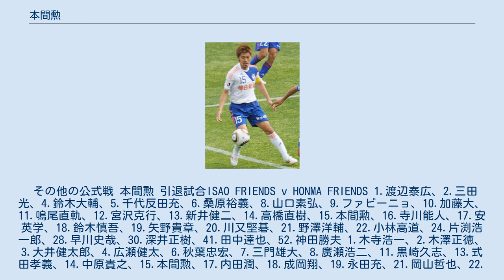本間勲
本間勲 本間 勲（ほんま いさお、1981年4月19日 - ）は、新潟県北蒲原郡中条町（現・胎内市）出身の元サッカー選手、サッカー指導者。
ポジションは守備的ミッドフィールダー。
 2000年のプロデビューから2014年までの15年間、アルビレックス新潟でプレーし、チームの象徴として「ミスターアルビレックス」と呼ばれた。
2014年シーズン途中から栃木SCへ移籍し、2017年に新潟に復帰。
同年限りで現役を引退した。
 8歳からサッカーを始め、地元の中条サッカースポーツ少年団に入団。
胎内市立中条中学校を経て、千葉県の習志野高校へ入学後は1998年に千葉県大会で優勝し、第77回全国高等学校サッカー選手権大会に出場している。
県大会では後にチームメイトとなる市立船橋高校の黒河貴矢にPKを止められたこともあった。
 高校卒業後、アルビレックス新潟に入団。
加入当初は右サイドを主戦場とする攻撃的ミッドフィールダーで、ルーキーイヤーは29試合に出場して3得点を記録した。
2000年5月2日の水戸ホーリーホック戦で初出場、3日後に行われた湘南ベルマーレ戦で初得点を記録した。
2年目から徐々に出番を減らし、当時の反町康治監督のチーム編成などの事情ももあり、守備的なポジションであるボランチにコンバートされる。
2002年に3カ月の短期ブラジル留学を経験。
留学期間はFIFAワールドカップの開催時期で、本人はあまり乗り気ではなかった。
 新潟は2004年にJ1へ昇格し、本間は2005年にレギュラーポジションを獲得した。
全国的にはまだ無名だったが、2006年のシーズン途中に鹿島アントラーズから新潟に移籍してきた内田潤は新潟戦前のミーティングで鹿島監督のトニーニョ・セレーゾが「とにかくこいつを止めろ」と強調していたため移籍前から本間のことを知っていたと話している。
 2007年からゲームキャプテンになり、2008年には中盤の要、司令塔と呼ばれる存在になった。
同年7月に第一子が誕生。
2009年は当時監督の鈴木淳が構築した4-3-3システムの1ボランチとして、中盤の底で存在感を見せた。
京都サンガ監督（当時）の加藤久は、攻撃的なチームの中にあって「ディフェンダーの前で上手くスペースを消している」と、本間の守備面に評価を与えた。
 翌2010年から正式にチームキャプテンとなり、北野貴之の移籍に伴いJ2時代を経験したメンバーは本間ただ一人となった。
本間の新潟出身の生え抜きという経歴もあり、メディアでは「ミスター・アルビレックス」と紹介されるようになった。
本間は監督が黒崎久志、柳下正明に変わった後もポジションを守り、2011年にはJ1リーグ戦全試合に出場した。
2011年9月24日、J1第27節ジュビロ磐田戦にてスタメン出場し、J1通算200試合出場を達成。
2012年にはJリーグ通算300試合出場に到達した。
 2013年以降は新加入のレオ・シルバや小林裕紀にポジションを奪われ、出場機会を求めて2014年8月より半年間の期限付きでJ2栃木SCへ移籍。
シーズン終了後の2015年1月5日には栃木への完全移籍が発表され、本間は高校卒業後の15年を過ごした新潟を離れた。
 2017年よりアルビレックス新潟へ移籍。
2017年11月25日、現役引退が発表された。
12月2日、2017年シーズン最後のリーグ戦・第34節のセレッソ大阪戦に途中交代で出場しJリーグでの現役生活を終えた。
 現役引退後の2018年から2020年11月まで新潟のサッカースクールコーチを務め、2020年7月から11月までアカデミー部門スカウトを兼任した。
 2020年11月から強化部長に就任した寺川能人の後任として、強化部門スカウト担当に就任した。